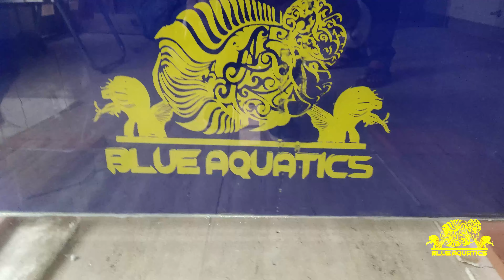DIY - Pasting Aquarium Background using Water || How to Paste Aquarium Background😍🐟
Hi Fish Lovers,

I welcome you all to the world of BLUE AQUATICS.

Friends, I recommend this video to every fish lover who faces the issue of pasting an aquarium background.

The method shown in this video is very easy.

If you guys use this method and paste the background using water, as shown in the video, then I am sure that there will no bubble after pasting the background.

So enjoy this beautiful video and you will be able to know the best way to paste an aquarium background.

Thanks,
Blue Aquatics